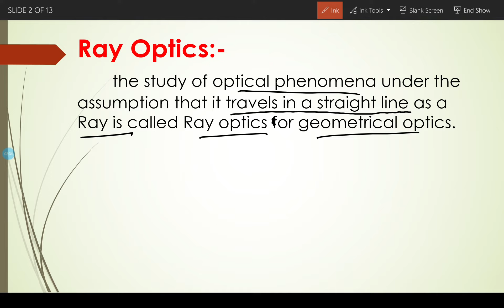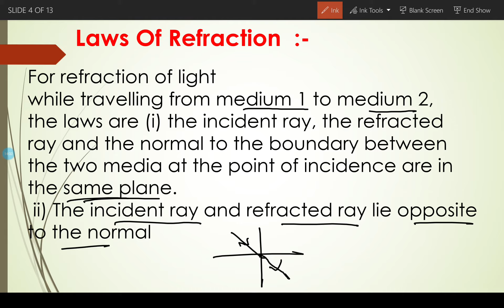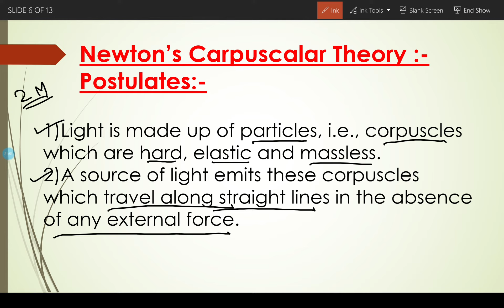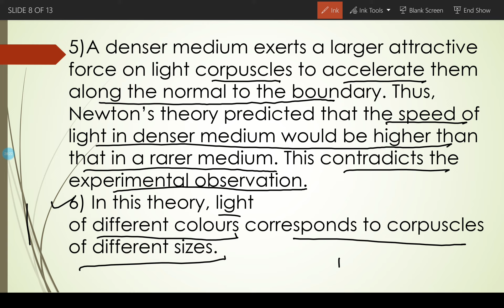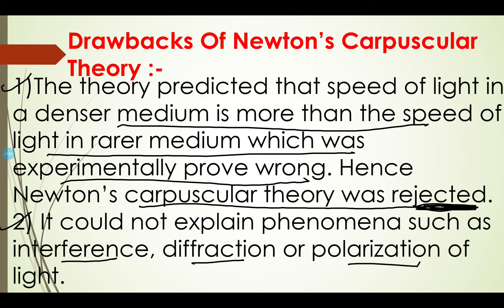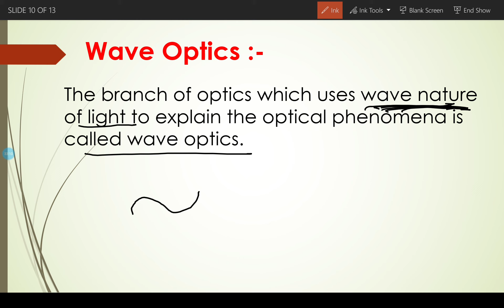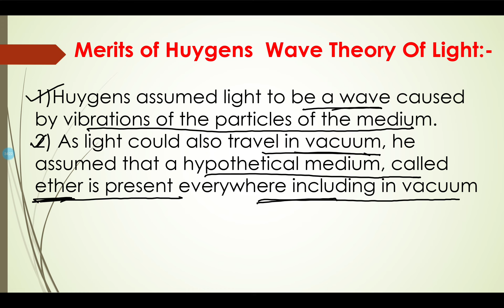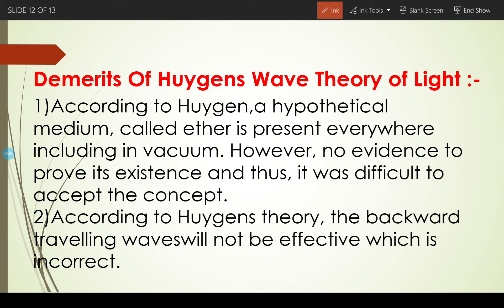7 Wave Optics Part -1[Maharashtra State Board H.Sc New Syllabus 20-21]